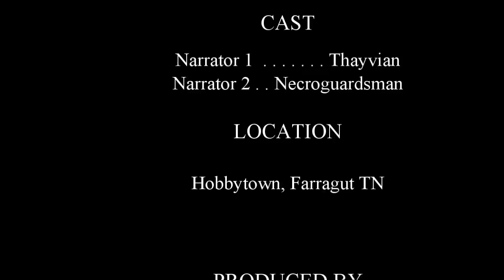War Room: Local 40K Tournament at Hobbytown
Warp Wide Wargaming strongly believes in partnering with local hobby shops to promote the game, to find your next army champion model, and to make great connections with other gamers---you need opposing armies to battle! Since our headquarters is in Oak Ridge TN, we have a great in-store gaming location at Hobbytown located in neighboring Knoxville TN at the Turkey Creek shopping area.

Our local gamers have tournaments several times a year, typically on Saturdays. Our most recent event was held at Hobbytown in Turkey Creek, a gaming and retail spot in Farragut (Knoxville), TN. Check them out on Facebook . Warp Wide Wargaming sponsored a table, and all our warp warriors were on hand to play, film, and assist in running the event.

In this brief live-action version, you will see the set up and start of the day’s battles, and you will get a fairly close look at each of the eight tables set up and dressed out in terrain that ranges from desert ruins to an ice world with a dangerous river, from a forest world to an abandoned acropolis-like city. We give you brief glimpses of the gamers in their natural habitat.

In a future video, we will cover more of the battlefield action and results.